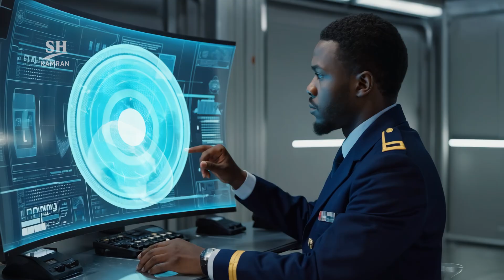America’s 30-Second Sky Lock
NORAD, the North American Aerospace Defense Command, is the joint U.S.-Canadian shield that can detect and respond to aerial threats in under thirty seconds. From satellites scanning rocket launches to ground-based radars covering fifteen million square miles, its network integrates advanced AI, interceptors like the F-22 Raptor, and missile defense systems to ensure unmatched air dominance. Operating from the fortified Cheyenne Mountain Complex, NORAD remains vigilant day and night, blending cutting-edge technology with human judgment to protect North America’s skies.